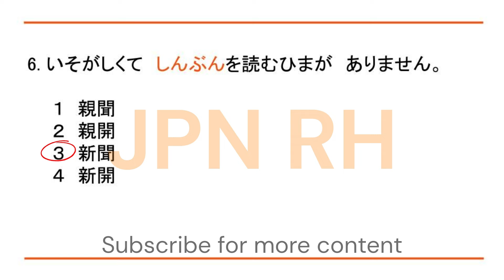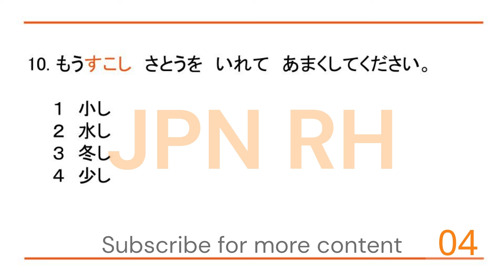JLPT N5 Kanji Quiz 5